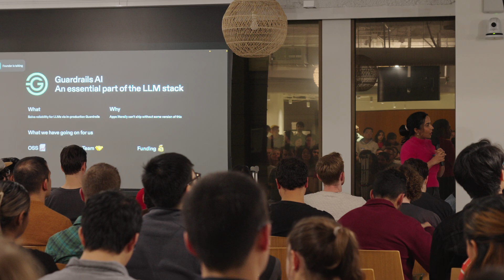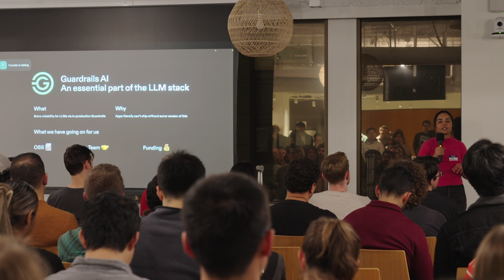Shreya Rajpal - Guardrails AI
Guardrails AI provides assurance enforcement for LLM for enterprises.

Founder: Shreya Rajpal

Open roles: Machine learning and Full stack engineers